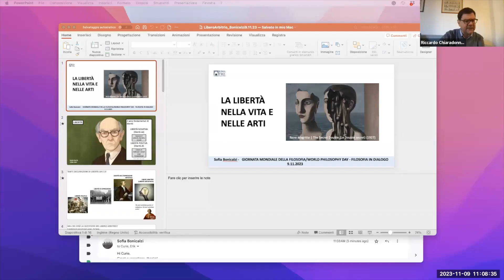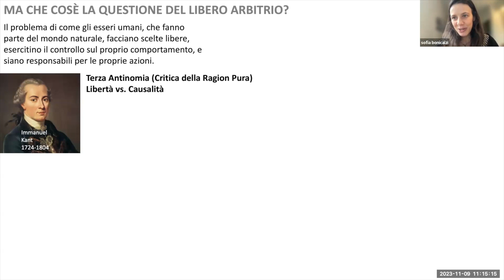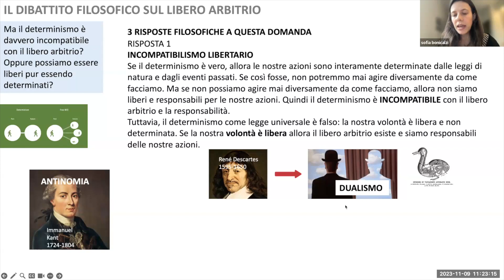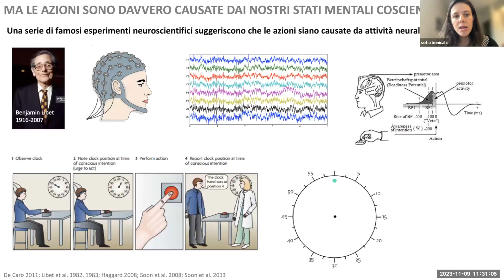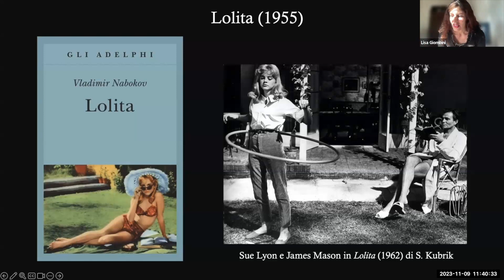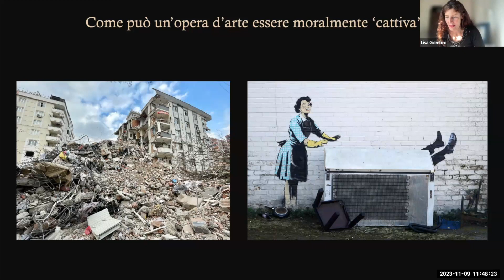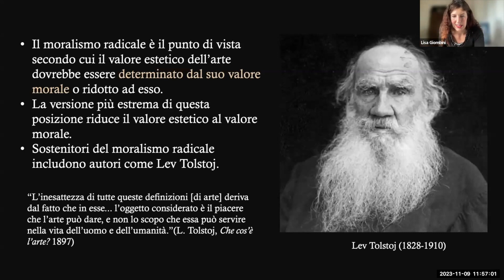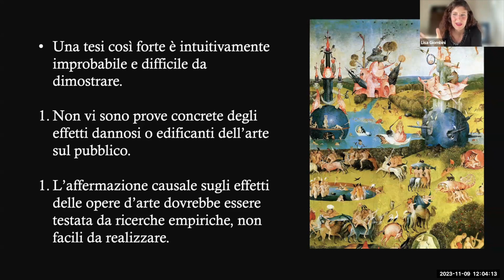Filosofia in dialogo 2023 - La libertà nella vita e nelle arti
Dall'evento "Filosofia in dialogo",  in occasione della Giornata Mondiale della Filosofia 2023, vi presentiamo l'intervento della prof.ssa Sofia Bonicalzi e della prof.ssa Lisa Giombini, dell'Università degli Studi Roma Tre.

Seguici inoltre sui nostri social Instagram (filosofiaromatre) e Facebook (Filosofia Roma Tre).